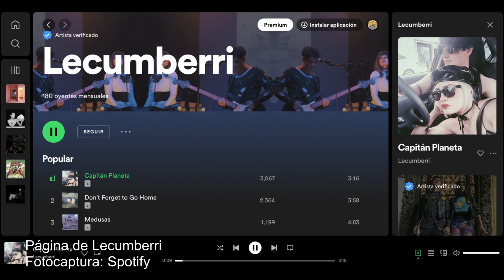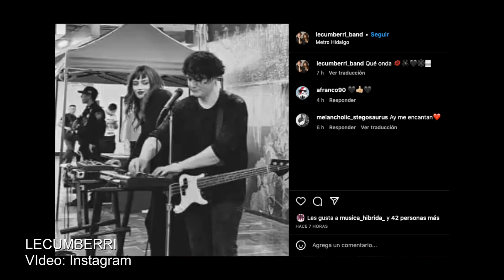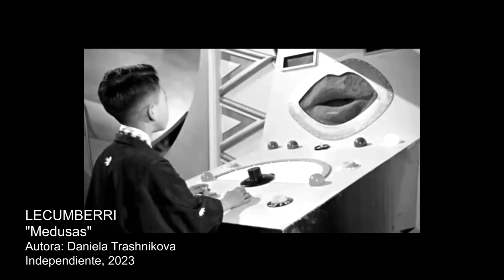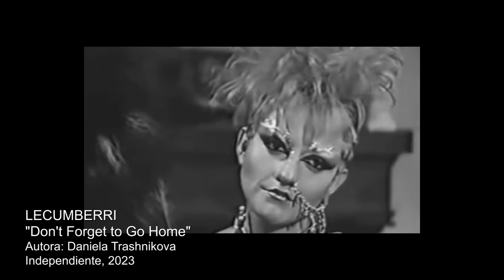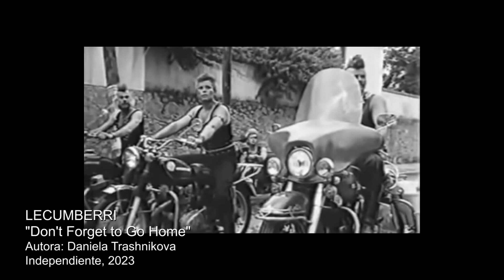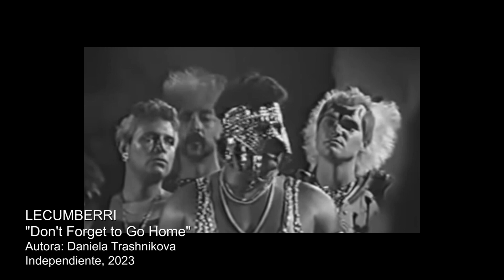DANIELA TRASHNIKOVA "LECUMBERRI" - SONIDOS ENTRE MORRAS - Temp. II/Prog. #2, MHTv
SONIDOS ENTRE MORRAS con MERARIT VIERA, sección del programa MÚSICA HÍBRIDA. En este 2º programa de su 2ª TEMPORADA, tiene como invitada a la joven música, tecladista y gestora cultural DANIELA TRASHNIKOVA, base principal del nuevo proyecto musical LECUMBERRI con influencia del NEW BEAT y MÚSICA OSCURA. Humor negro y buenas rolas de esta joven de la CDMX. No te la pierdas este lunes 19 DE JUNIO, 21:00 horas. Esto y más en el programa #36 de MÚSICA HÍBRIDA Tv 4ª TEMPORADA. Mil gracias a CLANDESTINA LIBRERÍA y PERLA ESPÍNOLA por abrirnos su espacio. Te esperamos en nuestro canal de YOUTUBE. Programa producido por MH TV. ... Esta entrevista está realizada por la investigadora MERARIT VIERA. Te esperamos este LUNES 5 de JUNIO de 2023, a las 21:00 horas por MÚSICA HÍBRIDA TV. Tiempo: 39' 50''.

MH TV 4ª TEMPORADA, PROGRAMA #36:
Invitada: DANIELA TRASHNIKOVA
Conducción: MERARIT VIERA
Producción: MH TV y MÚSICA HÍBRIDA
Post-producción, edición, sonido, cámaras y música de cortinillas: ORLANDO CANSECO
D.R. 2023